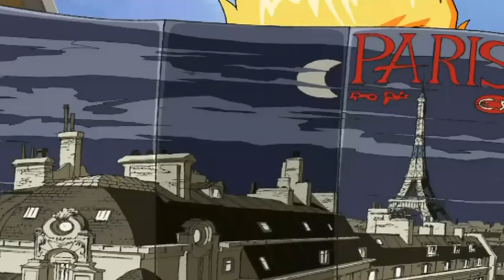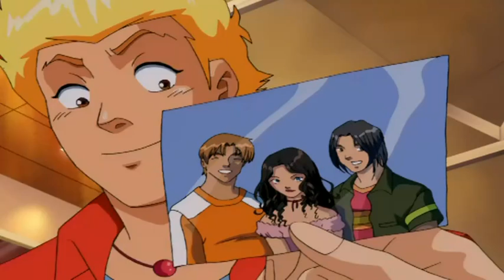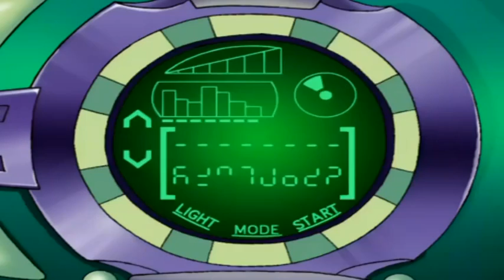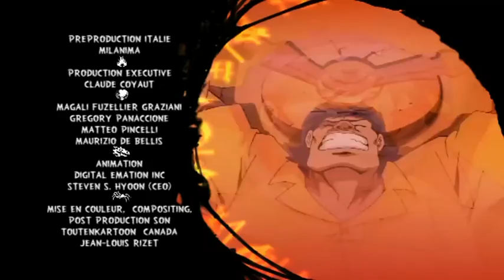Martin Mystery capitulo 14 El Vampiro Regresa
Martin, Diana y Java son enviados a París para investigar una serie de extraños disturbios. MD&J descubren que en realidad están tras la pista de una antigua vampiresa que es el único miembro que queda de su clan vampírico. Cuando el vampiro ataca a Martin, descubre que es el único compañero adecuado para reconstruir su clan.